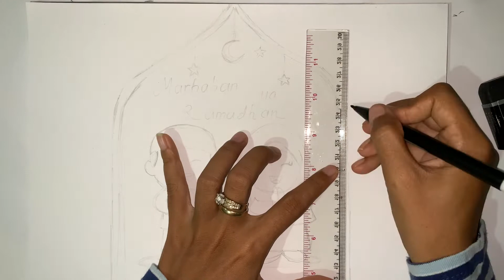Mewarnai Tema Ramadhan #1 - Coloring Ramadhan Theme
Menggambar dan Mewarnai Tema Ramadha Part 1
dengan judul "Selamat Berpuasa"
tonton sampai habis, karena hasilnya keren banget.!

nantikan video tema ramadhan part 2 ya

terimakasih